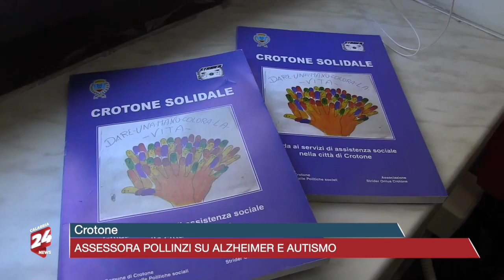Crotone: Assessora Pollinzi su alzheimer e autismo